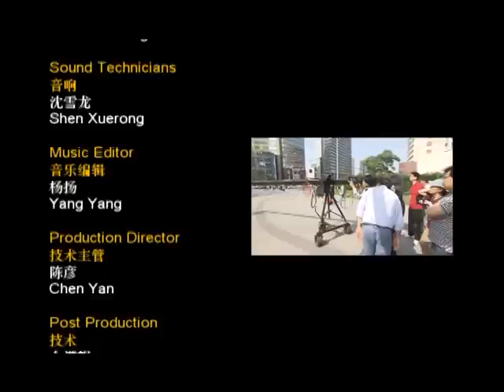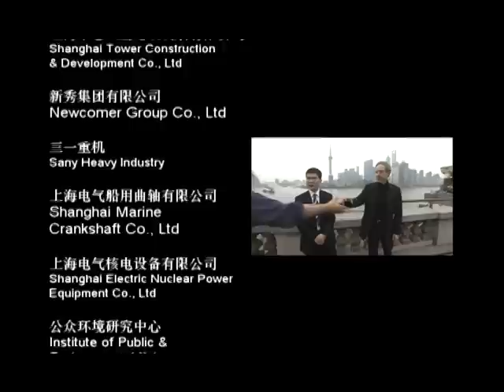[HD] China's challenges: where is China's economy going?(4)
A five-episode series called "China's Challenges" co-produced by International Channel Shanghai (ICS) and Robert Lawrence Kuhn made its ...
由美国的知名中国问题专家罗伯特·劳伦斯·库恩联合上海外语频道打造的5集纪录片《中国面临的挑战》29日登陆沪上。
　　罗伯特·库恩当天现身上海，接受媒体的专访。罗伯特·劳伦斯·库恩是CNBC和路透社等全球多家媒体的观察员，也是一位"中国通"，曾撰写《他改变了中国——江泽民传》和《中国三十年》等著作。此次他携手中美制作团队推出的《中国面临的挑战》，五集内容分别为"中国经济将走向何方？"、"中国人，你幸福吗？"、"会制造的中国人，你会创造吗？"、"中国人，你参与了吗？"、"中国人，你信什么？"，涉及中国的经济、民生、创新、政治和价值观，不仅是中国社会在迅猛发展过程中面临的真实问题，也是国际社会的关注焦点。
　　库恩表示，自己关注的就是在改革转型期中国人的感受。据介绍，这部纪录片选取了民生问题中最受关注的热点，库恩在这部纪录片的策划、采访、转告等各个环节参与节目制作，并担任主持人。他和摄制团队多次前往上海、北京、广东、浙江等地，深入工厂、医院、民工子弟小学、养老院、政府部门、非政府组织进行实地采访，并与官员、学者面对面探讨。